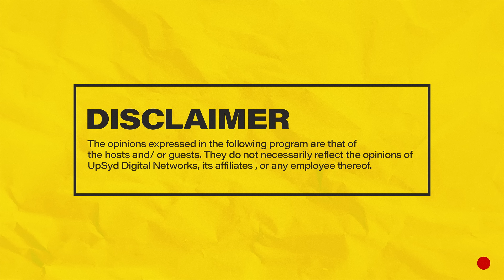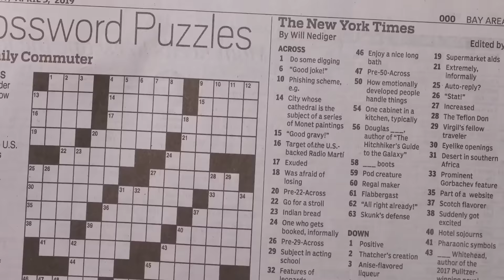MIC CHEQUE PODCAST | Episode 101 | Sexcel sheet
Join Chaxy, Mariah and Mwass on episode 101 of MicChequePodcast as they discuss the number of times you should fart in a day, Karun, Casa Vera lounge and others fined by the Data Protection Commission, Usher to headline the 2024 Super Bowl halftime show, new KSCE grading system, Fally Ipupa & Tiwa Savage in Kenya, police apprehend suspect in the murder of 2Pac PLUS MORE!
Hosts: Chaxy, Mariah and Mwass
Producer: Chaxy
Camera: Denis Barasa
Camera Assistant: George Ngiigi
Audio: Ernest Oguna
Editing: Denis Barasa
Set : Raidon Angalwa